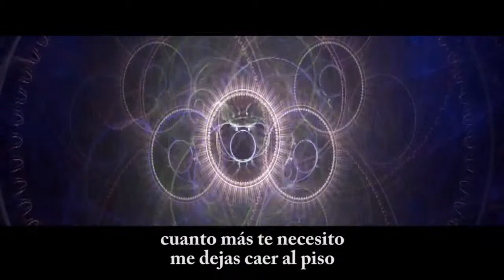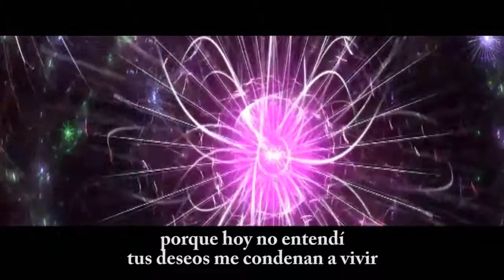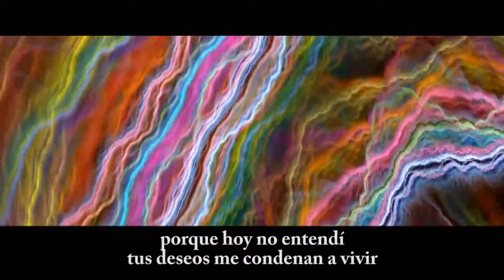Multitud LIBERTAD AIRBAG